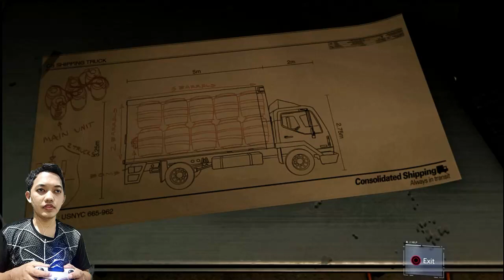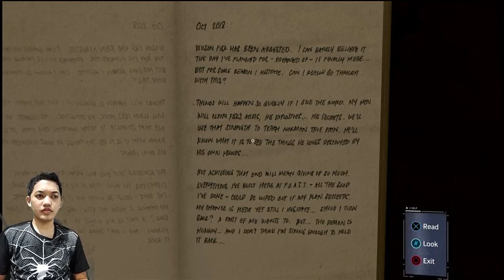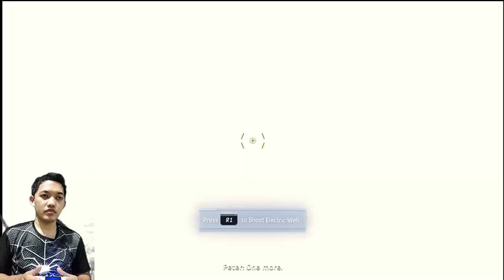Penyelidikan Indentitas Martin Li : Marvel's Spiderman part 6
Polisi Yuri Watanabe membutuhkan bukti bahwa Martin Li terlibat dalam semua Kejahatan di kota ini sehingga Peter harus pergi untuk mengintip di kantornya Martin li. Tepat ketika dia berpikir dia berhasil melewati semua yang dia butuhkan …Martin Li tiba2  muncul. .. 😰